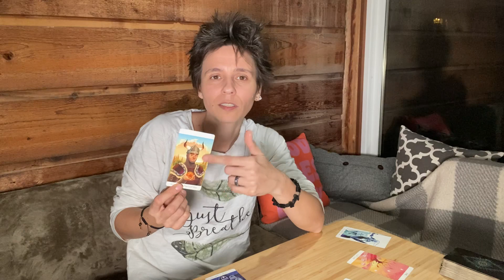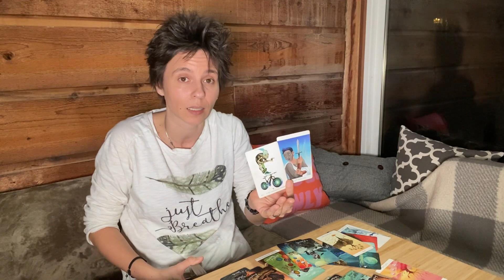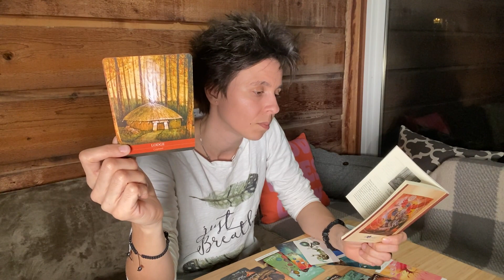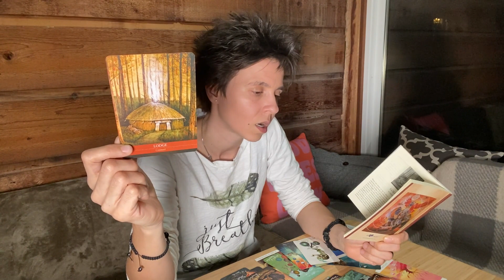SCORPIO MID APRIL 2022 - "Before You Run, Stop for a Minute"